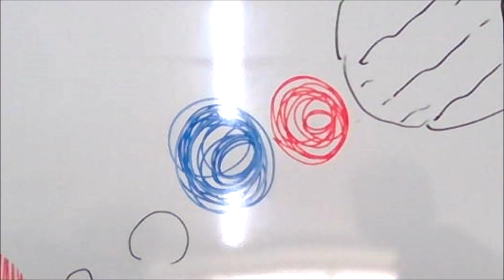3 Global Warming Sample 3